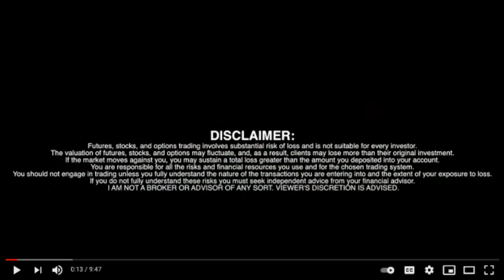Stallion Discoveries Corp. (TSX-V: STUD; OTCQB: SLLGF) | CEO Drew Zimmerman | RICH TV LIVE PODCAST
About Stallion Discoveries

Stallion Discoveries is an exploration company bred to pursue the exploration of large, underexplored land packages located in the best jurisdictions next to world class projects with the singular ambition of making significant discoveries. Stallion is using modern exploration techniques to explore historical and new mineral targets on its expansive land packages in Saskatchewan, Idaho and Nevada. Our leadership and advisory team are comprised of uranium and precious metals exploration experts with the capital markets experience and the technical talent for acquiring and exploring early-stage properties with highly prospective targets.

- February 6, 2023